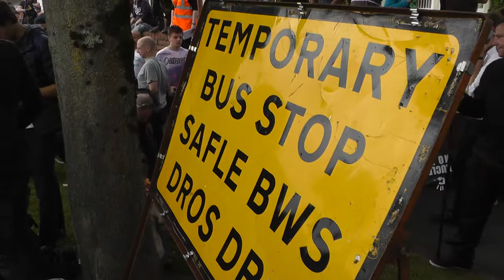Nato protest Newport 2014